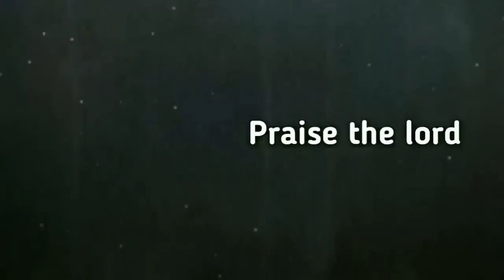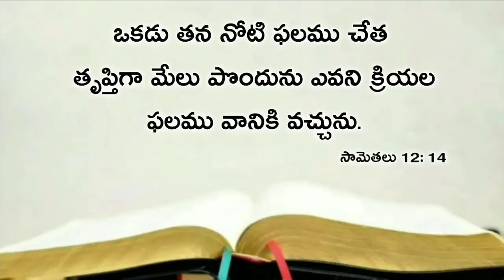Today's promise 25.10.2019